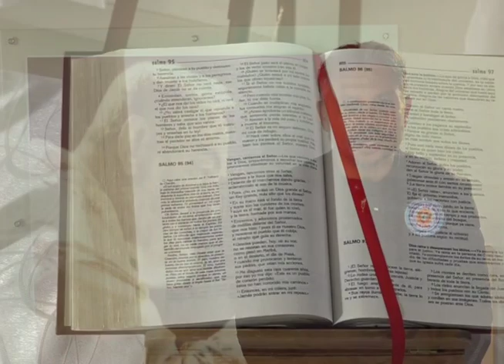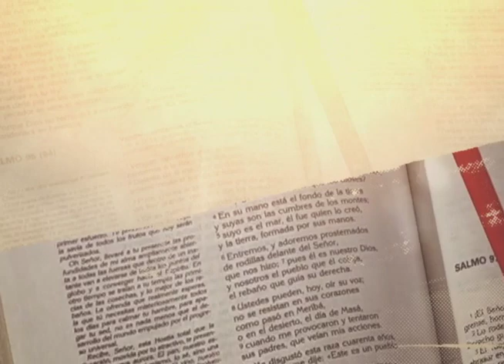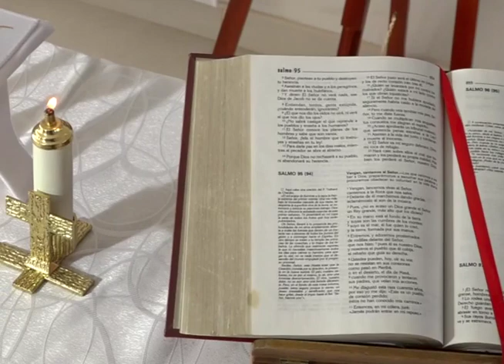NOVENA A SAN PIO DE PIETRELCINA || Segundo día || Miércoles 15 de septiembre || Canal Cristovisión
Cristovisión comparte la novena al Padre Pio